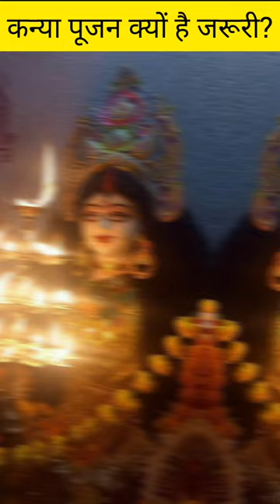नवरात्रि में कन्या पूजन क्यों किया जाता हैं? Navratri me Kanya poojan kyo kiya jata hai?